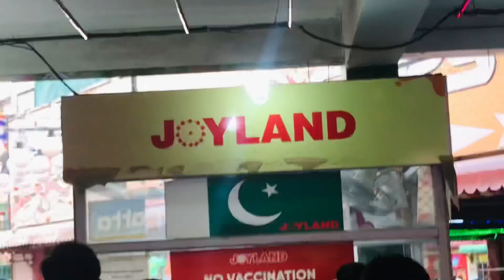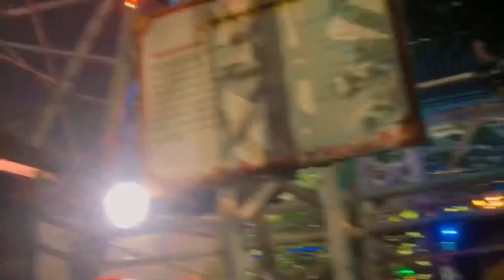Joyland Enjoy with czns😍